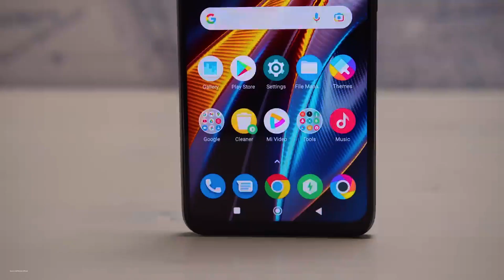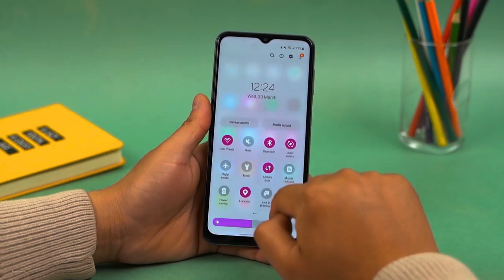افضل موبايل من سامسونج بسعر 6000 جنيه بدون مبالغة | افضل موبايل من شاومى ب 5000 جنيه نهاية 2022 !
افضل موبايل من سامسونج ب 6000 جنيه 2022 ؟
افضل موبايل من شاومى ب 5000 جنيه 2022 ؟
الموبايلات التجميع بتيجى بضمان ؟